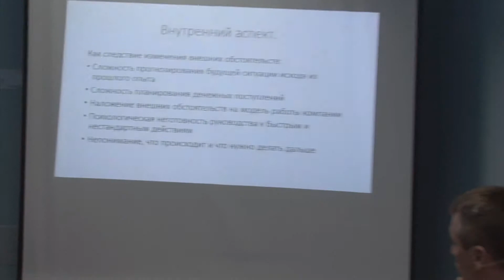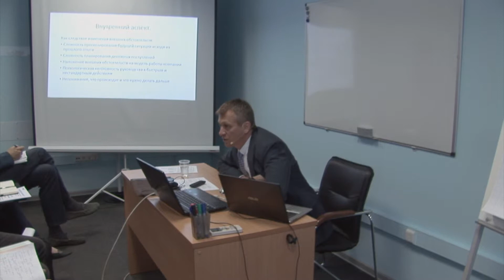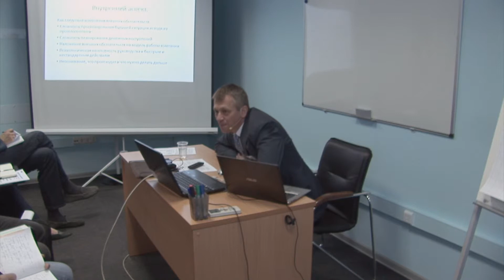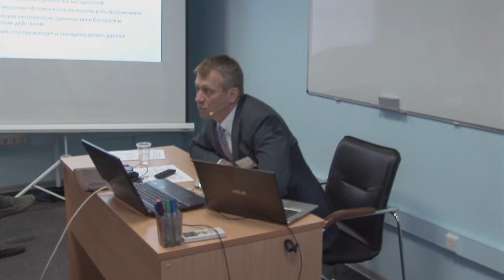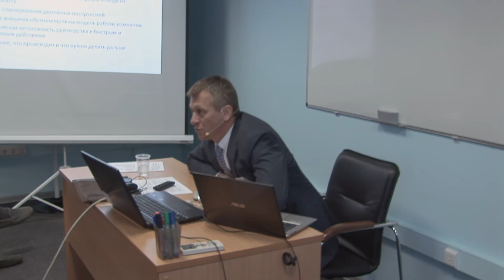Чем отличается работа в кризис в продажах и маркетинге? - Дмитрий Русаков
Профессиональная Бизнес-школа SRC 25 апреля организовала Большой Совет Директоров.
Цель Совета: дать топ-менеджменту Вашей компании экспертные решения по антикризисным действиям и организовать среду для генерации собственных инструментов для преодоления очередной кризисной ситуации.

Посмотреть семинар Дмитрия Русакова "Как побороть кризис в продажах: технологии и инструменты"